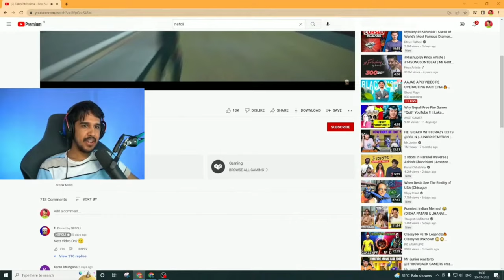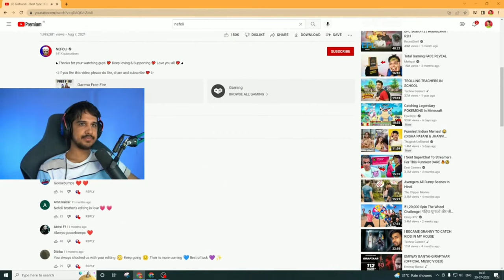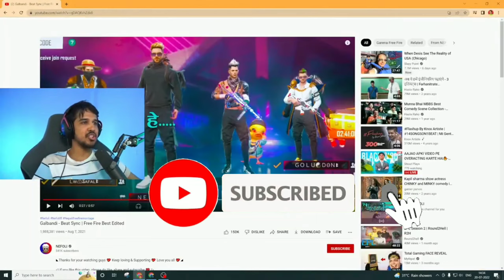DESI GAMERS (Amit bhai) LIVE REACTION ON NEFOLI 😱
@twosidegamer video
@cerol ao vivo
@NOBRU live
@NOBRU ao vivo
@gyansujan Live
@Raistar Live
@raistar Video
@ajjubhai live
@ajjubhai video
@gyansujan video
@Ujjwal video
@Ujjwal live
@Live Insaan

Freefire Max
New High Graphics in Freefire

playstat
connect 4
free fire
ff garena
garena ff
garena games
ff diamond

1.Garena Free Fire Indonesia Live
2.Garena Free Fire Brazil Live
3.Garena Free Fire India Live
4.Garena Free Fire Singapore Live
5.Garena Free Fire Thailand Live

Free fire
1lakh rupees collection versus challenge

@AWM King
@Richest Player
@Fastest Player